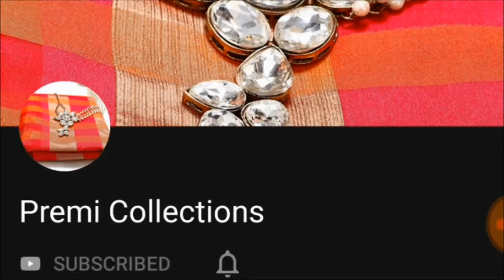Latest Ikkat Silk and Print Cotton Sarees with best price || COD || Premi Collections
1.Ikkat Cotton Silk Sarees Rs.1100

Color: Multicoloured
Fabric: Silk Cotton
Type: Saree with Blouse piece
Saree Length: 5.5 (in metres)
Blouse Length: 0.8 (in metres)

2.Ikkat Print Cotton Sarees with Blouse Rs.999

Color: Multicoloured
Fabric: Cotton
Blouse Length: 0.9 (in metres)

aranisilksaree
Sana silk sarees online price,
Linensarees price,
bridal sarees,
tusser silk sarees,
arani pattu sarees,
koramuslinsaree
Lahenga sarees,
designer blouses,
georgette sarees party wear,
style saree,
lehenga,
chanderi sarees,
kuppdam sarees,
mongo silk sarees,
Kajivaram Sarees,
Wedding sarees,
Banarasi sarees,
Bangalore silk sarees,
Linen Sarees,
Chanderi silk sarees,
Organsa sarees,
Silk Cotton sarees,
Bridal sarees,
Marriage collections,
latest sarees,
Manipuri silk sarees,
silk cotton sarees,
SareesKora organza sarees with price